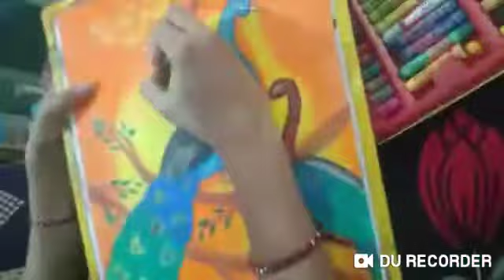Peacock oil pastel drawing/colourful peacock drawing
Beautiful peacock oil pastel drawing/ how to make peacock oil pastel drawing/ lovely peacock drawing /oil pastel drawing/ peacock drawing /colourful peacock drawing